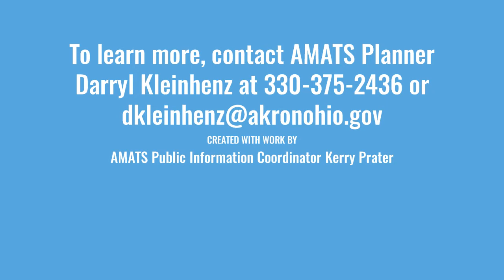Be Part of the Solution!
The Akron Metropolitan Area Transportation Study (AMATS) is gearing up for its 2019 Bike-N-Brainstorm Season.  If you would like to become an active participant in the Greater Akron area's transportation planning process, contact AMATS Planner Darryl Kleinhenz for more information.